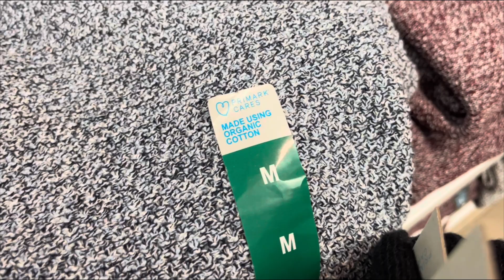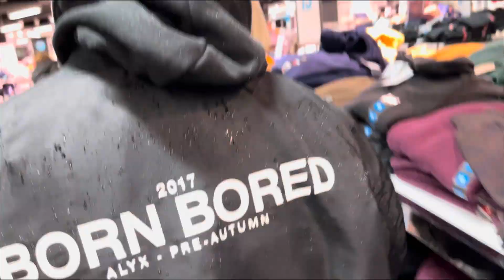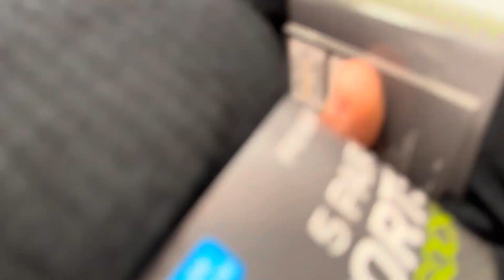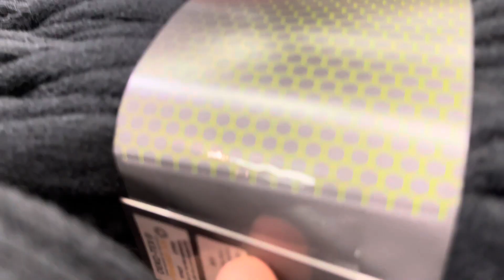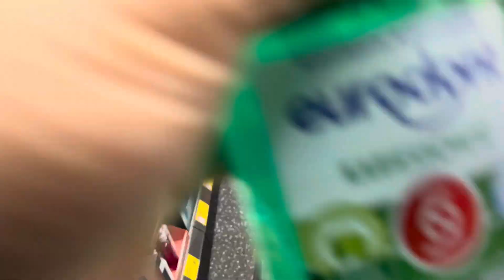Ich kaufe Spenden für Obdachlose ❤️ Saarbrücken 📍| davewave